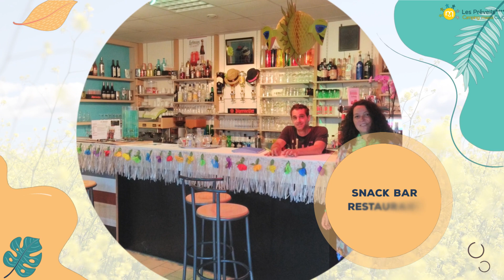Camping Les Préveils | Camping 4 Étoiles | Tranche sur Mer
Vous souhaitez passer des vacances inoubliables à la mer, alliant confort, nature et animations. Garez votre voiture, posez vos bagages au camping MAEVA Club Les Préveils 4 étoiles pour découvrir les beaux paysages de la Tranche sur Mer.

Bienvenue en Vendée au camping les Préveils, un site exceptionnel de plus de 4 ha au cœur d'une pinède avec un accès direct à notre plage de sable fin.

Situé entre les sables d'Olonne et la Rochelle et face à l'ile de Ré découvrez les très belles plages de sables fins, les forêts et pistes cyclables, le port de l'aiguillon et le village de la Grière.

ADRESSE: Avenue Sainte-Anne, 85360, La Tranche sur Mer, France